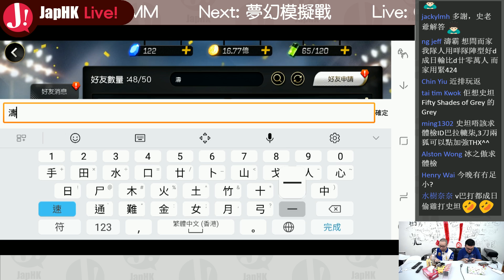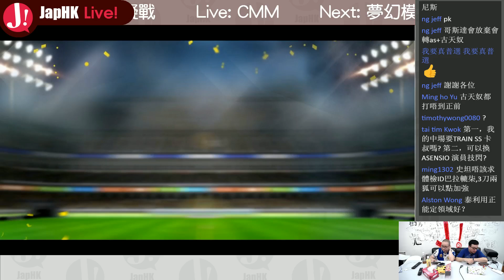JapHK LIVE! CMM 20190104